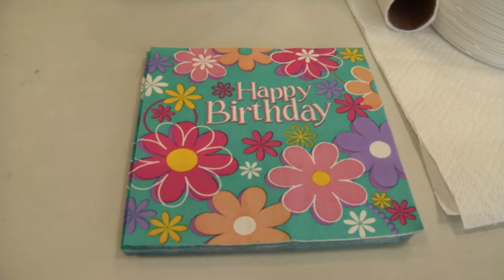HappyBirthday 2018 11NOV